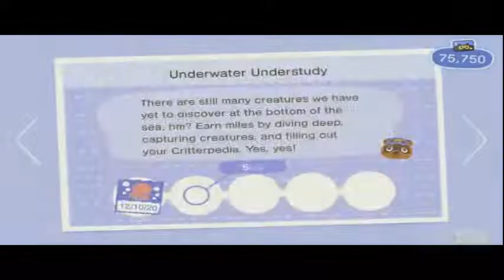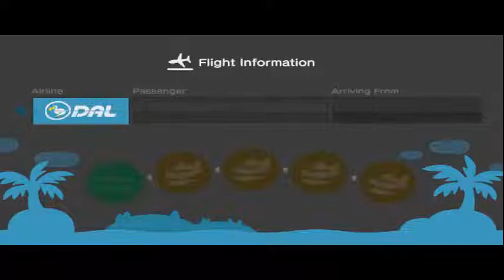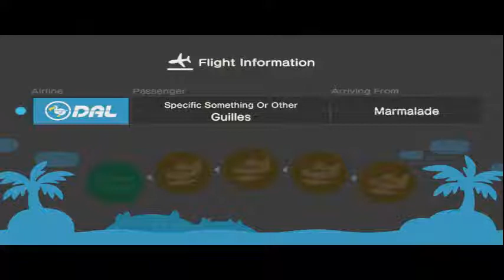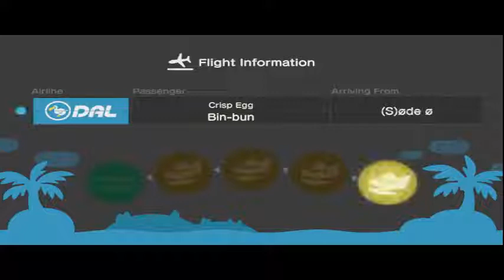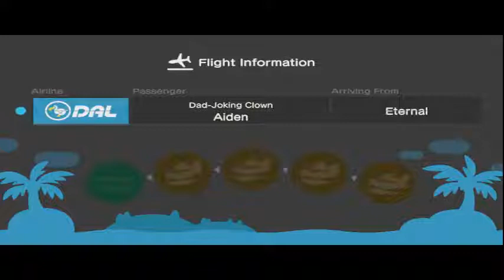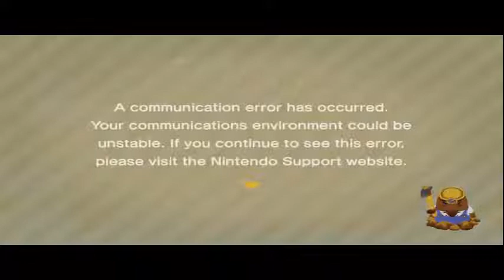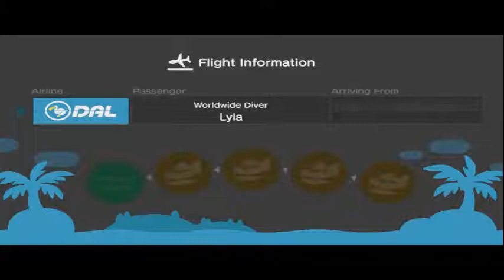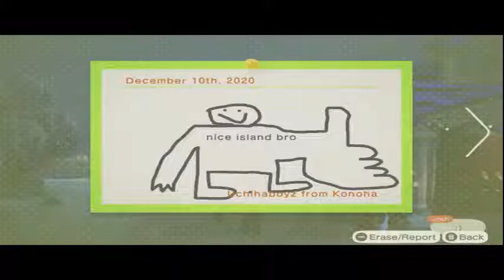returning to animal crossing after six months. help.